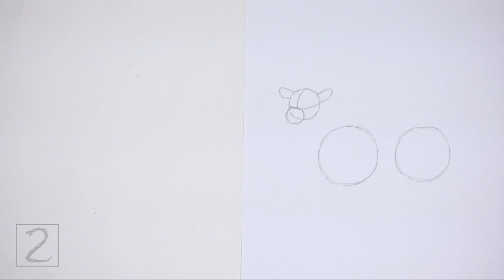Deer (Red Deer) Time-lapse / Speed Drawing